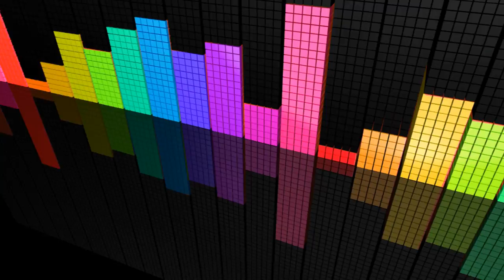Battlecruiser Millennium: Temple Of Milil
Battlecruiser Millennium PC video game soundtrack featuring the instrumental track entitled Temple Of Milil.